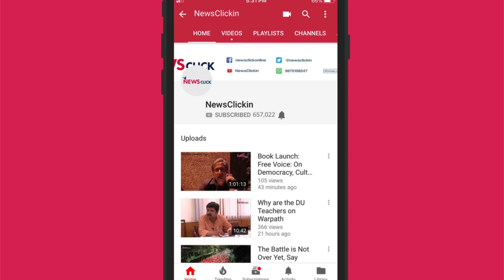I-League Champs Chennai City FC Knock Bengaluru FC Out of Hero Super Cup (420 Grams Shorts)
​I-League champion club Chennai City FC gave fans of underdog stories something to cheer about on April 4 at the Kalinga Stadium in Bhubaneshwar. Coach Akbar Nawas created a complex tactical game plan that his young squad executed with impressive confidence in a game where Bengaluru​ FC​, the ​Indian Super League (​ISL​)​ winners, were clear favourites. Arjun Pandit, Vaibhav Raghunandan and Siddhanth Aney look back at the game and its wider meaning in the current context of football in India.